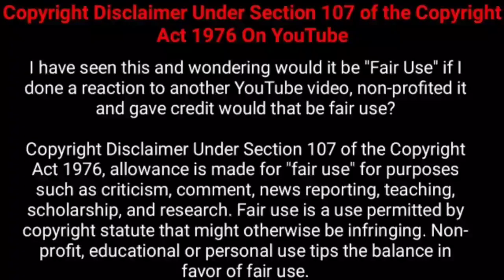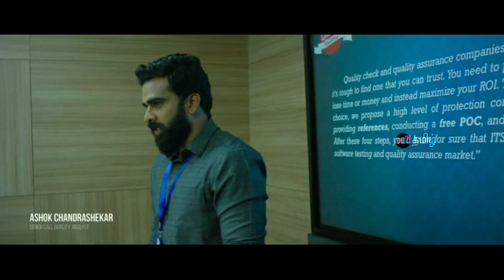காதலி சாவுக்கு யார் தான் காரணம்?? | Movie Explained in Tamil | Tamil Voiceover | 360 Tamil